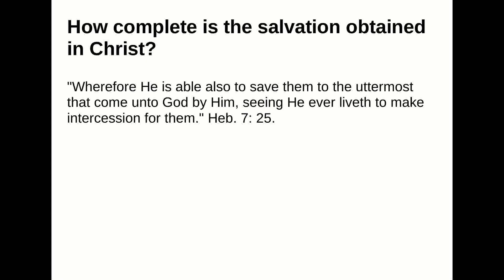How complete is the salvation obtained in Christ?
Answer:
"Wherefore He is able also to save them to the uttermost that come unto God by Him, seeing He ever livethto make intercession for them." Heb. 7: 25.